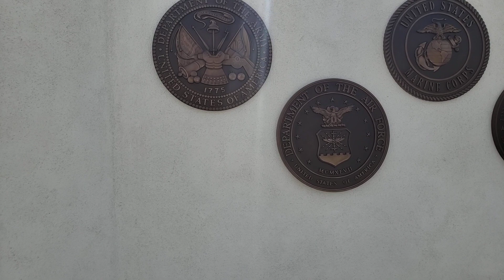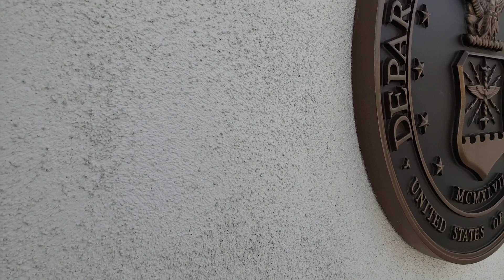VANC Military Honor Wall Site Survey Prior to Donor Plaque Installation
Veterans Association of North County - Oceanside, CA (San Diego County)
Video of the completed military 'Honor Wall' and garden. Adjacent to VANC headquarters, the wall space will be accommodating donor's memorial-dedication plaques, which can be ordered through VANC (Veterans Association of North County).